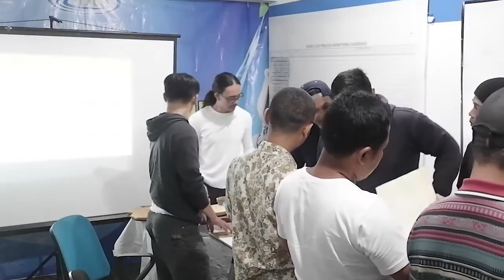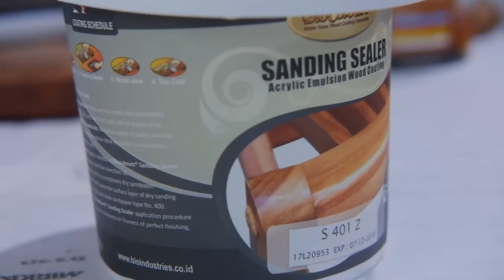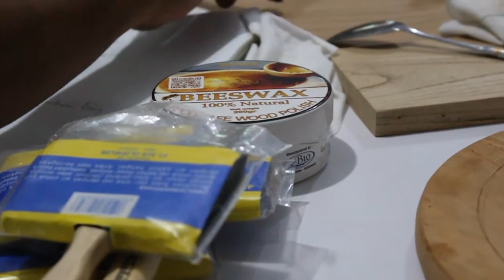BELAJAR FINISHING BARENG BIO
Bioindustries sebagai salah satu perusahaan cat water based, cat aman dan ramah lingkungan di Indonesia terus mensupport kegiatan yang bertemakan edukasi go green. Selain mensupport kegiatan yang dekat dengan visi misi Bioindustries, Bioindustries juga menggandeng para penghobi dan industri kecil yang tertarik dengan finishing water based. Kegiatan “Belajar Finishing Water Based Bareng Bio” dipilih menjadi kegiatan untuk edukasi pentingnya menggunakan produk cat water based dalam proses finishing.